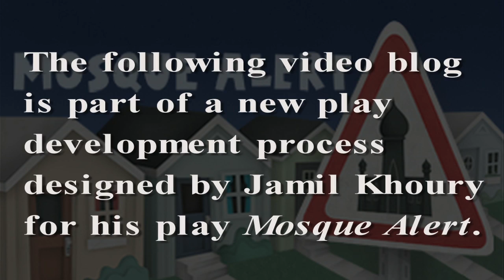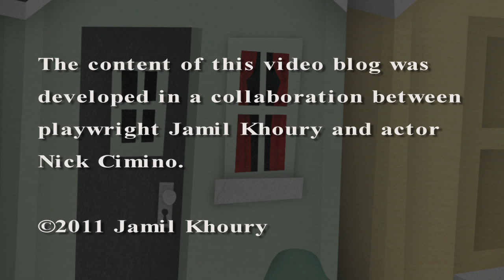Mosque Alert - Carl Baker - Bio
Carl Baker (Nicholas Cimino) introduces himself as the liberal, gay son of the Baker Family.

This dramatized video blog is part of a new play development process designed by playwright Jamil Khoury for his play Mosque Alert.

Mosque Alert tells the story of two suburban American families living in Naperville, IL -one Christian, the other Muslim- who find their lives torn apart by a proposal to build a new mosque in their community. To engage Mosque Alert further please visit:

Conceived and Directed By: Jamil Khoury
Featuring: Nicholas Cimino
Edited By: Deann Baker
Original Music Composed By: Deann Baker